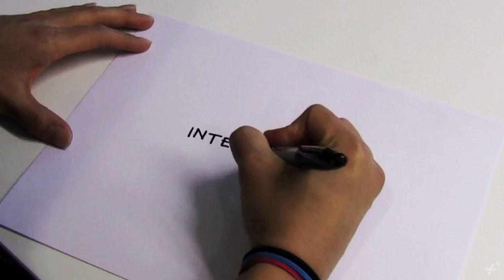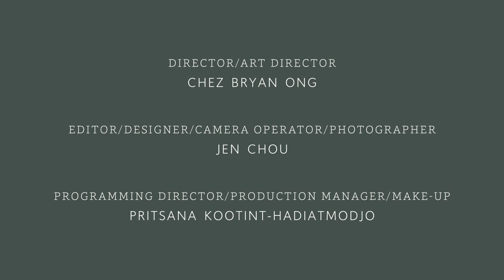Underscore Matters: Linda Kim - Integrity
California native Linda Kim was introduced to roasted chickpeas after a workout with her regular gym buddy. Starving, he shared with her a bag of traditional roasted chickpeas. Linda never had anything like it and was impressed by the high fiber and protein content. Though a nutritious snack, it was lacking a bit of deliciousness. So she began experimenting in her kitchen to create a roasted chickpea snack that was as delicious as it was healthy. After a number of failed attempts, she moved to New York and became an apartment broker. A friend who is a food buyer paid her a visit, and they started talking about the roasted chickpeas. She encouraged Linda to pursue it again. That conversation was the catalyst that sparked her motivation to pursue what eventually became Pulse. She found herself back in her kitchen once again. She traced her steps and looked at what could be done differently in the roasting process of the chickpeas. She played with the recipe and heat to arrive at the airy and crispy roasted chickpea snacks people have become addicted to. Linda's been roasting non-stop in New York City ever since.

Whether it's family, food, or fonts, everyone has something that matters to them. Underscore Matters is a spoon+fork project celebrating all those things that people hold close to their heart. A curated collection of videos featuring individuals from all walks of life sharing their stories will culminate in a collection of stories inspiring people to think about what matters most.

What matters to you?

FEATURING
Linda Kim

PRODUCER
spoon+fork

MUSIC
"Something Elated" by Broke For Free

"Once a Freak Always a Freek" by Nic Bommarito